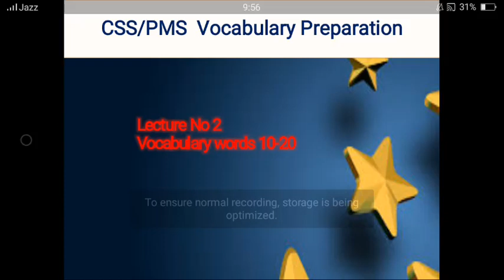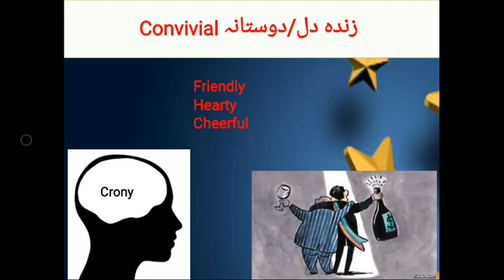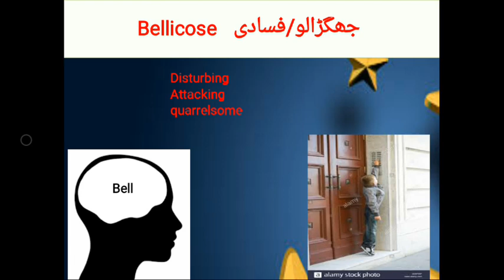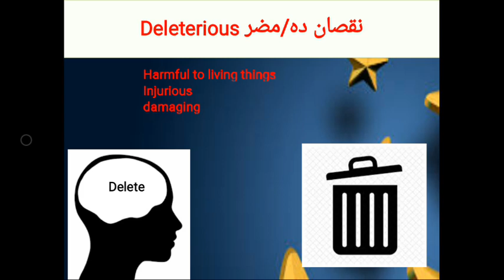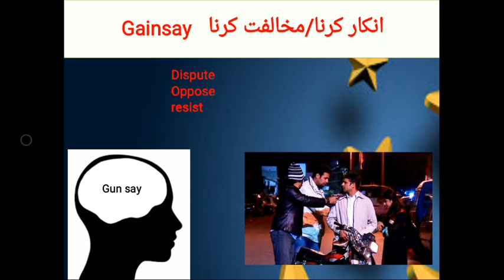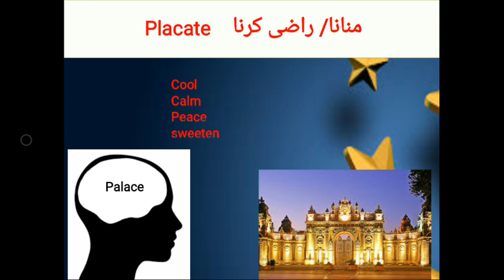lecture 2 How To learn vocabulary /Easiest tricks to learn vocabulary /CSS/PMS preparation